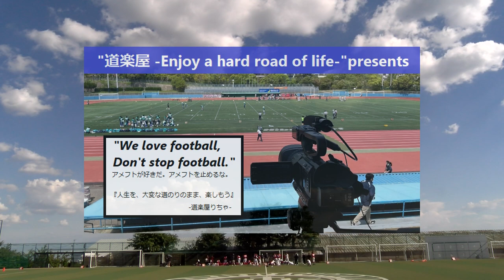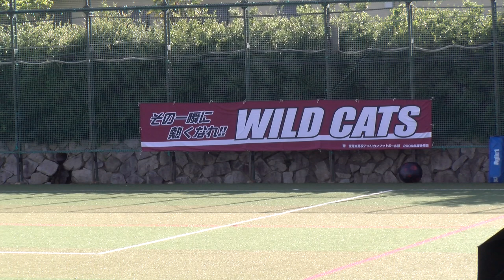20230903【1Q】宝塚東高校WILDCATS×3校合同[市立西宮+六甲学院+三木]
2023.9.2(Sat) 高校アメリカンフットボール選手権 兵庫県予選 at 六甲学院G
宝塚東高等学校WILDCATS×合同チーム
(六甲学院高等学校Bob-tails+市立西宮高等学校WEATHERCOCKS+県立三木高等学校VIPERS)
【1Q】

2022シーズン、NFA日本社会人アメリカンフットボール協会承認の下、